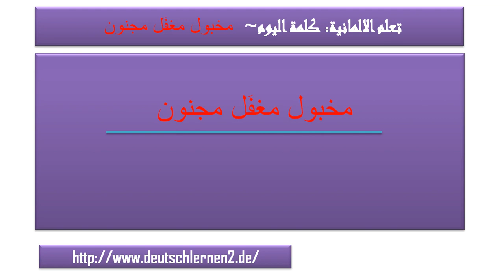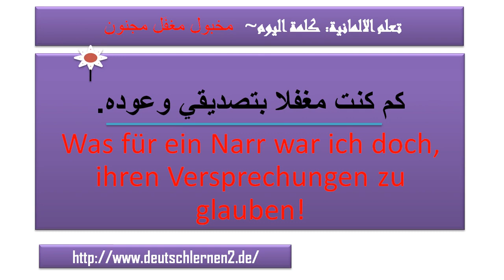narr كلمة اليوم